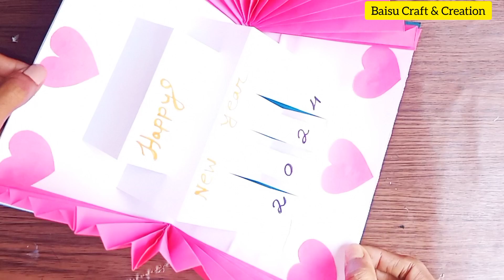Happy new year card greetings card 2024|Beautiful happy New year card making